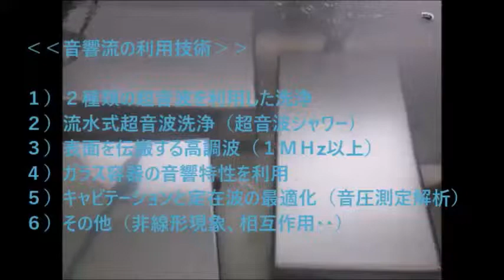新しい超音波制御技術 ultrasonic-labo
１）線形現象と非線形現象
　２）相互作用と各種部材の音響特性
　３）音と超音波と表面弾性波
　４）低周波と高周波（高調波と低調波）
　５）発振波形と出力バランス
　６）発振制御と共振現象
　音圧測定データの統計数理モデルによる解析結果に基づいた
　新しい評価方法で最適化します。

超音波洗浄、加工、攪拌、・・・表面検査、

‹‹　超音波技術　››